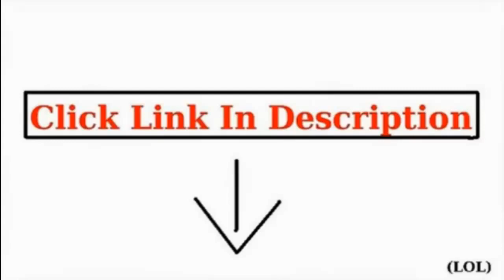Alegacy Eagleware EW1018 Professional Natural Aluminum Fry Pan, 7 Inch